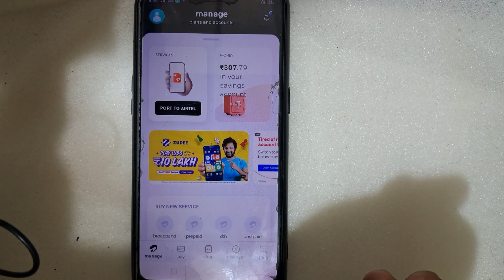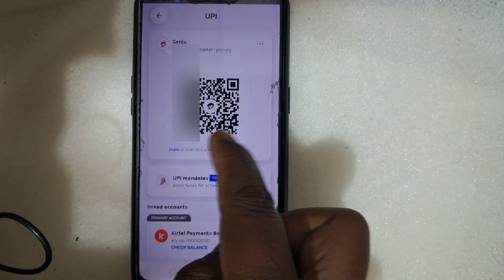Airtel payment bank ka upi id kaise dekhe/Airtel payment bank ka qr code kaise nikale#harikeshtech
Your Qurries
airtel payment
harikesh tech
upi id
QR code
airtel payment bank ka upi id kaise dekhe
airtel payment bank ka upi id kaise pata kare
airtel payment bank ka upi id kaise nikale
airtel thanks app me upi id kaise pata kare
airtel payment bank ka qr code kaise nikale
airtel payment bank ka qr code kaise dekhe
airtel payment bank ka QR code kaise pata kare
airtel payment bank me qr code nikalne ka tarika
airtel thanks app me QR code kaha se check kare
airtel thanks app me upi id kaha se check kiya jata hai
upi id check karne ka tarika